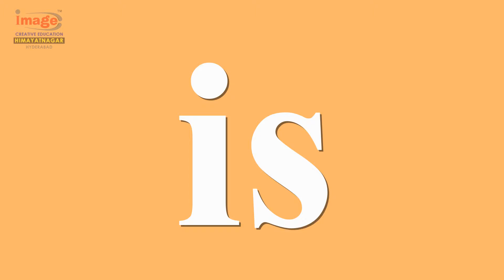Image Creative Education Himayatnagar (HYD) Level 3 - Compositing Demo Reel - Mahima Jain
Ms. Mahima Jain  successfully completed C.Tech Level 3 Compositing demo reel  in Image Creative Education Himayat Nagar Branch, Hyderabad. We wish a great career ahead.